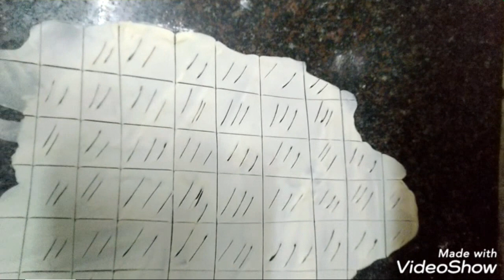வீட்டுக்கு சொல்லாமல் கொள்ளாமல் விருந்தாளி வந்துட்டாங்களா?? அப்போ சட்டென இத செய்து அசத்துங்க 😍😍😍